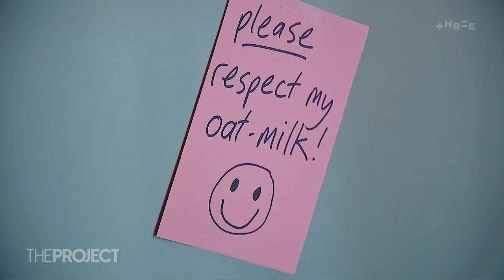Are Kiwis too passive aggressive? | The Project NZ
Are Kiwis too passive aggressive? Matt Heath sure thinks so.

He tells us about his decision to ditch the passive and embrace the truth...if that's all good? All good if nah.